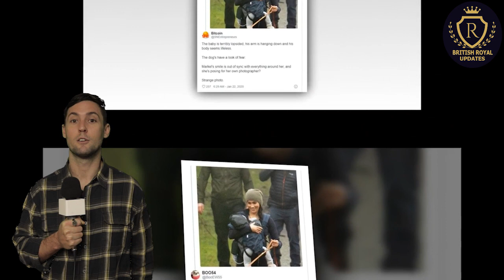Meghan Markle B-U-S-T-E-D with F-A-K-E Archie outside Her Canada Mansion Leads Harry in C-R-I-S-I-S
Meghan Markle BUSTED with FAKE Archie outside Her Canada Mansion Leads Harry in CRISIS!?!